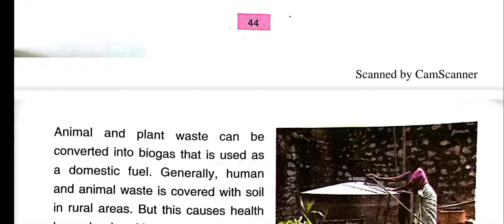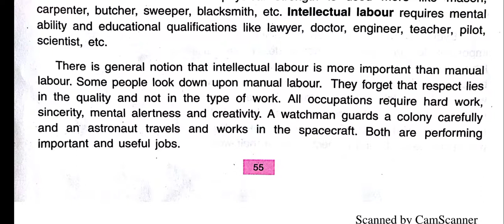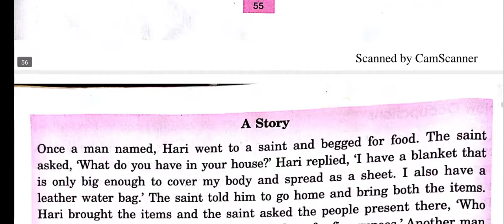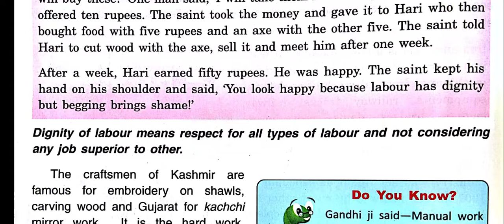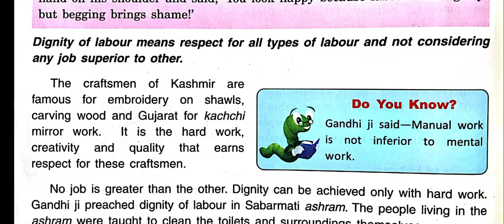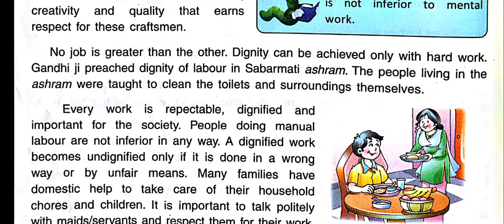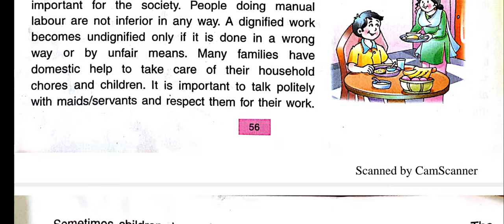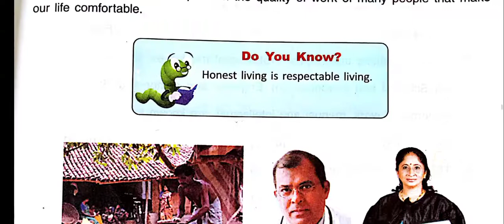Class 4th Lesson - 7 (Part - 3)